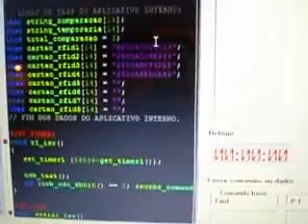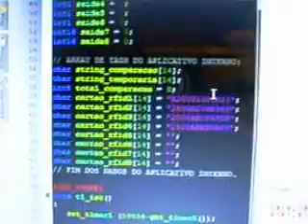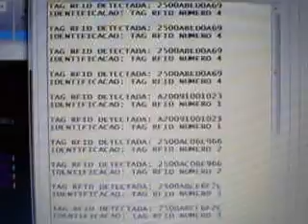Leitura e identificação de tags RFID usando o CLP PIC USB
Demonstração usando leitor RFID e dois tipos de tags RFID, operados por um CLP PIC USB programado em C. Devido a facilidade e baixo custo dos equipamentos envolvidos, bem como as tags, há possibilidade de se fazer inúmeros usos dessa tecnologia.